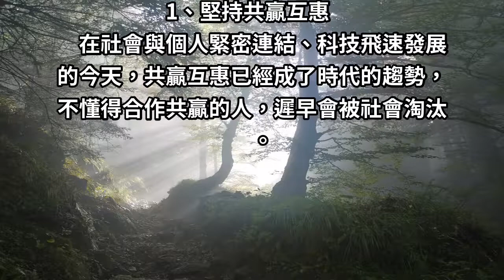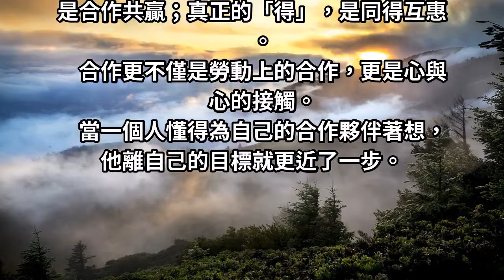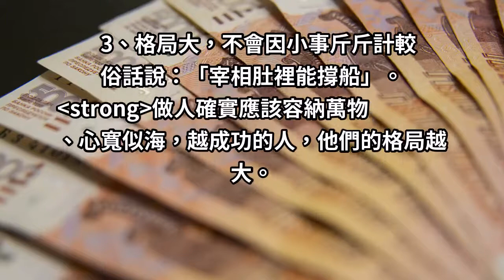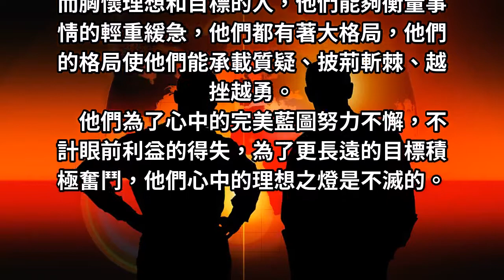實現人生目標者，都有這3個優秀的特質！